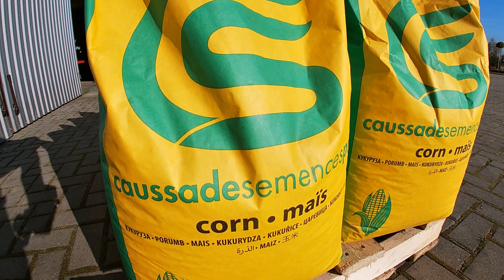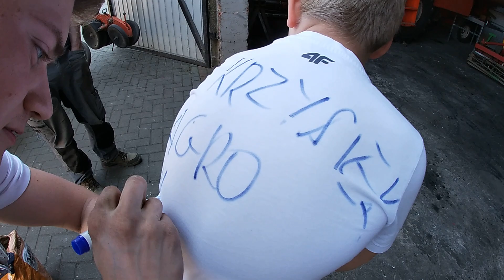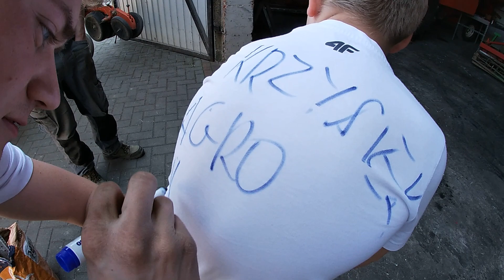🌽Siewy Kukurydzy 2023 Z Agro Kuzynem🌽Deutz& Kuhn w Akcji💪[Agro Marszał]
Siemano na Kanale😃
Nowy film z "SIewu QQ z @agrokuzyni4651" mam nadzieje że przypadnie wam do gustu

Jeżeli Film ci się spodoba zostaw po sobie
-Subika
-Łapkę
-Komentarz
To motywuje do dalszego działania

Sprzet:
- Go Pro Hero 7 White
- Lumix Fz300

😃Miłego Oglądania i Do Zobaczenia w Kolejnym Filmie Pozdro😃